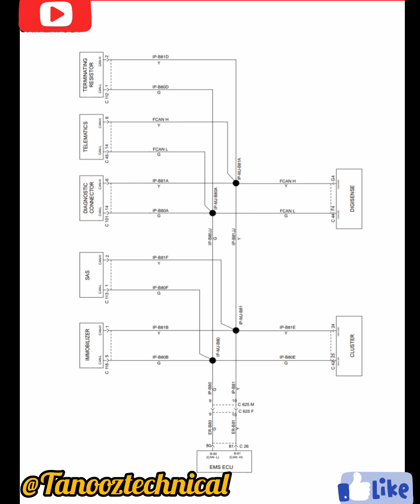Bolero Maxx Pik-Up, Instrument Cluster, CAN LAYOUT, Mahindra Maxx pik up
Mahindra Maxx pik up